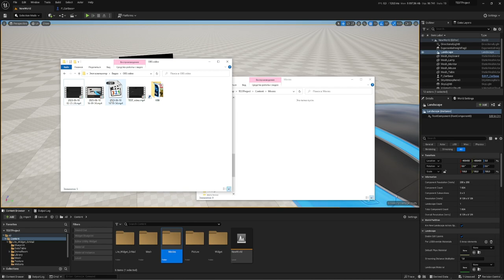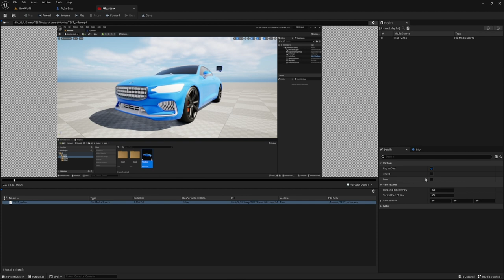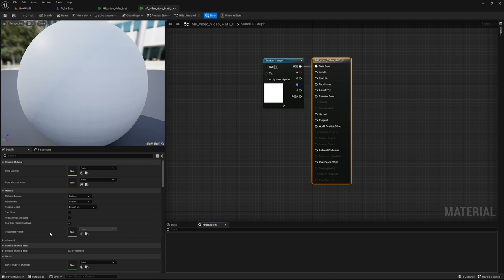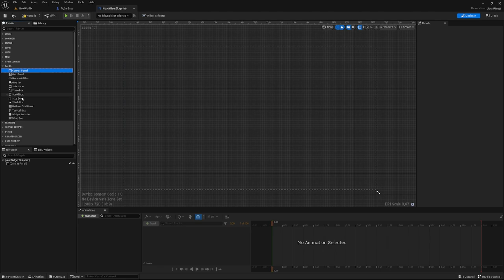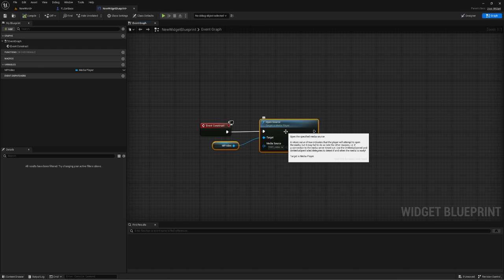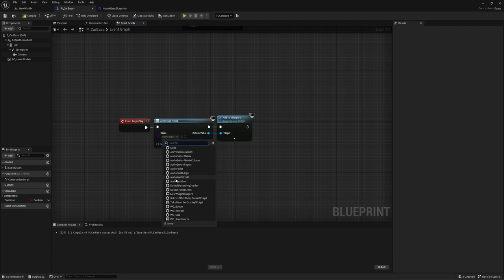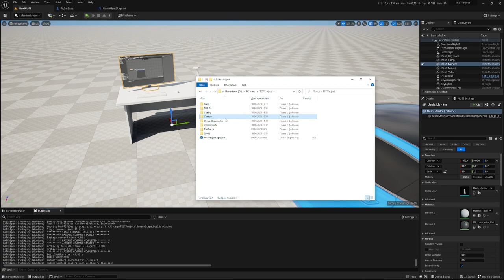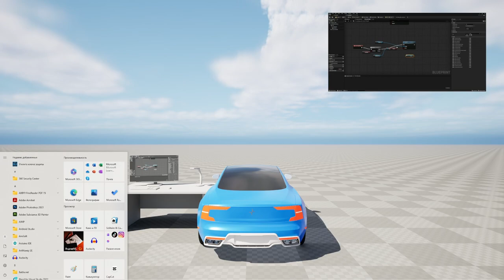Как воспроизвести видео в игре (UE4, UE5)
Как сделать так чтобы видео в игре воспроизводилось, очень просто смотрите видео